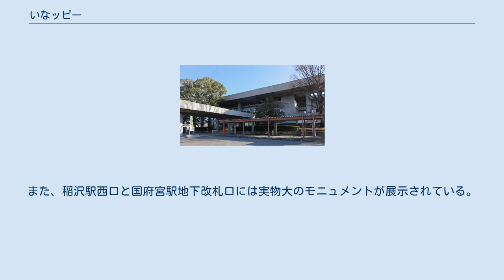いなッピー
いなッピーは、愛知県稲沢市の市制50周年記念事業により誕生したマスコットキャラクター。
2010年度のゆるキャラグランプリでは、全国10位に選出された。
なお、本項では稲沢市の他のマスコットキャラクター、サトピー、ねんりんについても記す。
 稲沢市が平成20年（2008年）に市制50周年を迎えるにあたり、記念事業の啓発・宣伝や、半世紀を迎えた市をより多くの人々にPRするために、公募により平成19年に誕生した。
作者は山本あや香さん。
モチーフは、頭は稲沢市特産の植木とアシタバ、体全体はイチョウ、はちまきとフンドシは国府宮はだか祭をイメージ。
 平成24年（2012年）11月1日には、特別住民票が交付されている。
現在は市内のみにとどまらず、主に滋賀ふるさと観光大使を務めるアーティスト西川貴教（T.M.Revolution ）のキャラクターであるタボくんとペアで各地のイベントに登場している。
 頭は稲沢市特産の植木とアシタバ、体全体はイチョウ、はちまきとフンドシは国府宮はだか祭をイメージしたデザインとなっており、市の中心駅である国府宮駅と森上駅の駅員室にはぬいぐるみが設置されている。
また、稲沢駅西口と国府宮駅地下改札口には実物大のモニュメントが展示されている。
 稲沢市観光協会にて取扱を行っており、市内のスーパー（アピタ・ヨシヅヤ）、市役所等で発売を行っている。
また、無料通話アプリのLINEではクリエイターズスタンプを発売している。